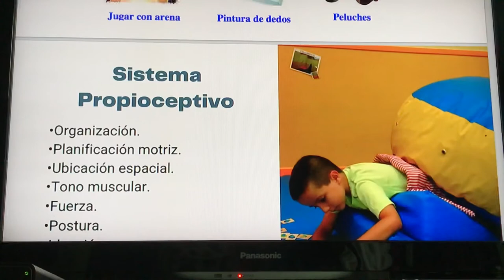Sistema Propioceptivo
Colabora con el canal / Te ayudaremos contestando en los comentarios ...